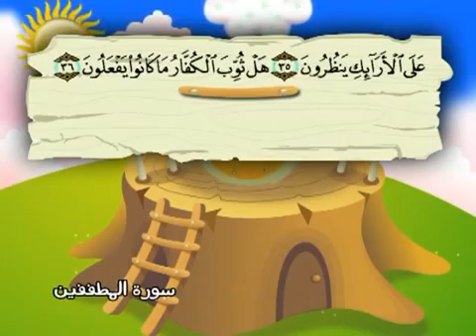المصحف المعلم سورة المطففين الشيخ محمد صديق المنشاوى مع الأطفال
سورة المطففين
المصحف المعلم